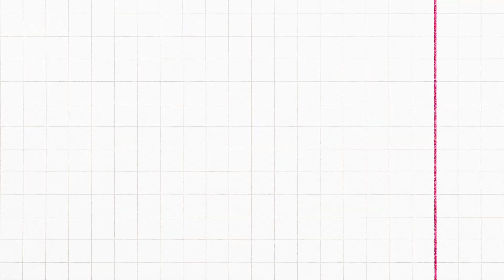KUTTEY Trailer REACTION by Arabs | Arjun Kapoor, Tabu, Naseeruddin Shah, Konkona, Radhika, Shardul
Hey guys, here is our reaction to KUTTEY Trailer starring  Arjun Kapoor, Tabu, Naseeruddin Shah, Konkona Sen, Radhika, Shardul | Tseries